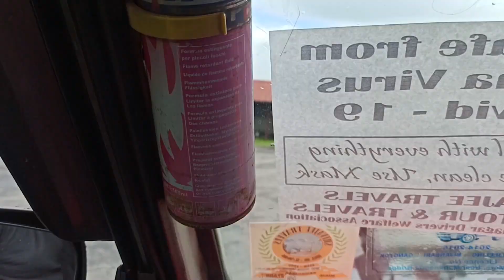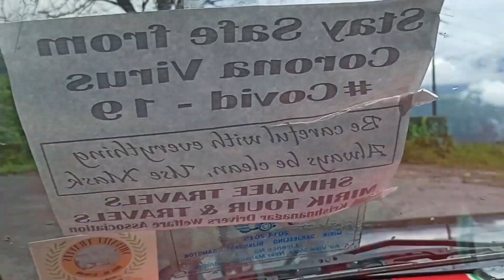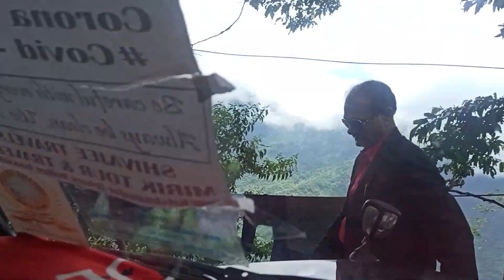A memorable trip to Singbulli TE: Dadhi Sir's Felicitation programme.